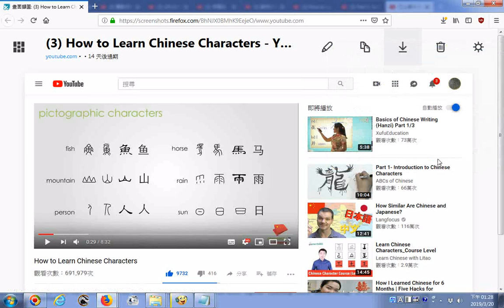推薦影片 Part 1 Introduction to Chinese Characters